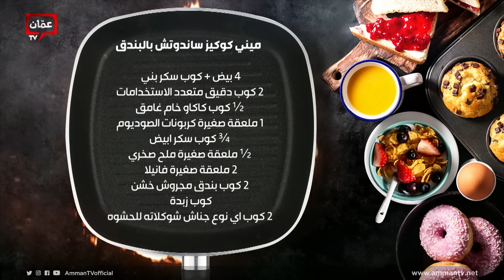طريقة الخميرة الطبيعية من الصفر مع الشيف ربى الزعبي - بهار ونار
برنامج بهار ونار يأتيكم من السبت للخميس على شاشة عمّان تي في حلقات وأكلات مميزة، وأطباق رئيسية وحلويات ومقبلات شهية، مع الشيف امتياز الجيتاوي.

في هذه الحلقة قدمنا وصفات:

00:00 البداية
04:28 خبز الساوردو بالخميرة الطبيعية
38:18 ميني كوكيز ساندوتش بالبندق
52:38 بندورة محشية إيطالية